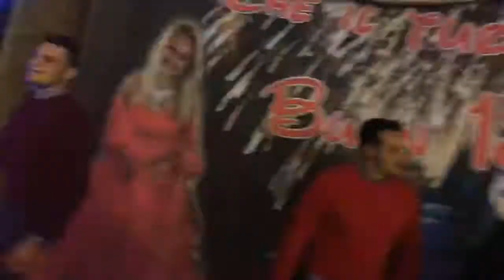Rossana Carrano Esposito festeggia i suoi 18* anni con la Pino Pinto Band al borgo Lucano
Rossana Carrano Esposito festeggia i suoi 18* anni con la Pino Pinto Band al
borgo Lucano